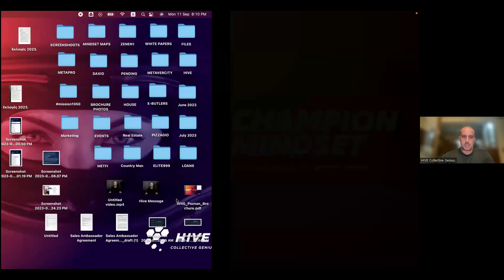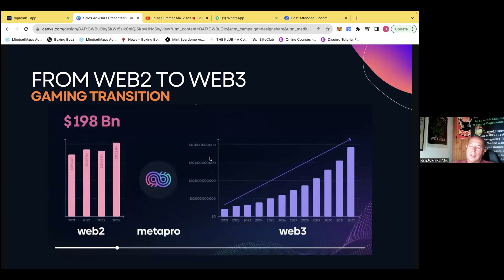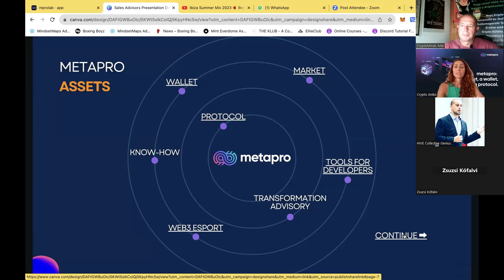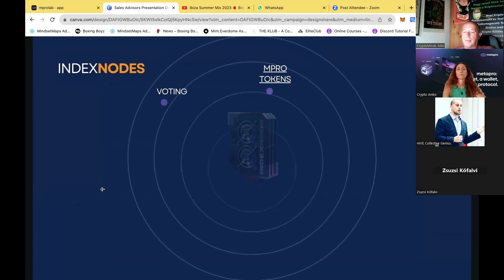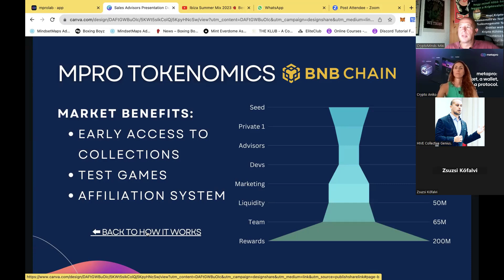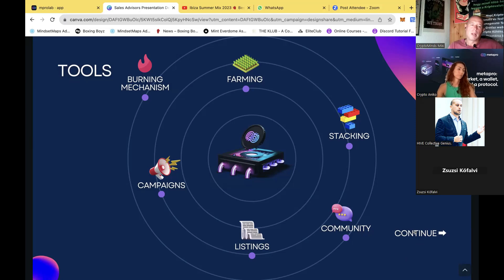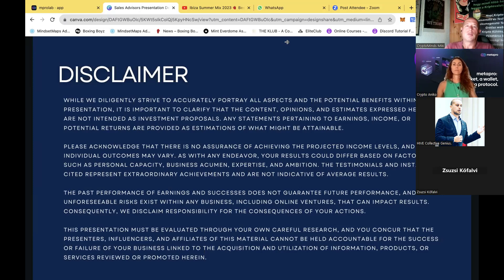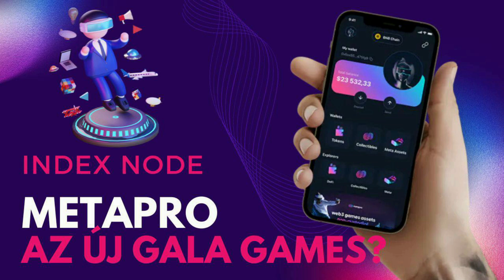Web3 Gaming Nem Törődik a Medve Piaccal, Interjú a HIVE Alapítójával I Web3 Játékok Áttőrést Hoznak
👉Ha szeretnél node-ot vásárolni az elővásárlás idején, ezen a linken megteheted
👉Gyere a Metapro Telegram csoportunkba , hogy megkapj minden támogatást és ne maradj le a fontos információkról.

💥Regisztráció lépései:
👉1. Töltsd le a METAPRO pénztárcát az Apple vagy Android üzletbõl!
Töltsd fel (BNB-be 10$ a Fee-re + BUSD-ben amennyiért vásárolni szeretnél nodeot)

 👉2. Csatlakozz az oldalhoz az alábbi linkre kattintva. (nyomj a linkre majd jobb felül CONNECT gomb az oldalon)

A MetaPro egy olyan projekt, ami egy helyen összekapcsolja a játékosokat, a játékfejlesztőket és a játékeszközök készítőit. Teljes hozzáférést biztosít a decentralizált játékvilághoz azáltal, hogy 3 fő pilléren alapuló platformot biztosítanak: Wallet a játékosoknak, Protokoll a fejlesztőknek és Marketplace, amely mindenkit összeköt.
A csapat az online játékok Web3 forradalmára összpontosít. Komplett és használatra kész megoldást nyújt, amely néhány egyszerű lépésben integrálja a játékokat a web3 technológiával.

A MetaPro projekt exkluzív lehetőséget kínál egy index node (csomópont) licensz megvásárlására, amely támogatja a MetaPro platform ökoszisztémáját.
Minden 75 eladott indexcsomópont után a csomópont ára 150$-ral nő, és maximum 15.000 indexcsomópont áll rendelkezésre.

Azok, akik indexNode licencet vásárolnak, jutalmat kapnak a csomópont futtatásáért; akár egy számítógépen, akár egy felhőszerveren teszik azt.
A jutalmat MPRO tokenben kapják annak függvényében, hogy adott napon hány órát volt aktív a csomópont. Az aktív indexcsomópontok között 24 óránként 250 000 MPRO token kerül kiosztásra.

Az MPRO token az ökoszisztéma használati és egyben kormányzói tokenje is. Értéke jelentősen növekedhet, ahogy a MetaPro platform népszerűvé válik. Mivel az MPRO token lesz az egyetlen olyan token, amelyet az online játékosok NFT-k vásárlására használhatnak; mint például digitális ruházat és egyéb MetaPro platformon történő vásárlások. Ezek a termékek felhasználhatók az online játékokban és a Metaverse-en belül és tárolhatók a MetaPro non-custodial web3 pénztárcájában.